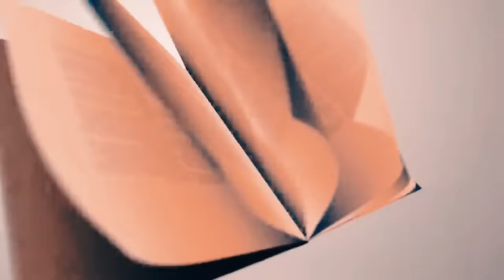Pa Bay manti sou pitit Bondye Episode 94 Feyton Evanjelik 2024 (Fayou vle pou Eduardo pran swen piti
Pa Bay manti sou pitit Bondye Episode 94 Feyton Evanjelik 2024 (Piter Arete Eduardo avek David🥲 Pa Bay manti sou pitit Bondye Episode 89 Feyton Evanjelik 2024 (Fayou  Gwos pou Evens men zen